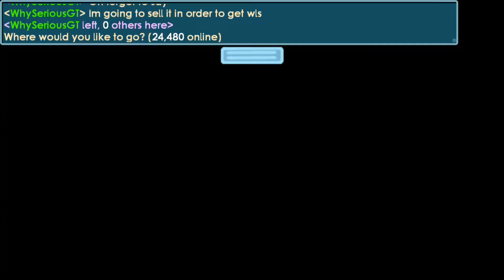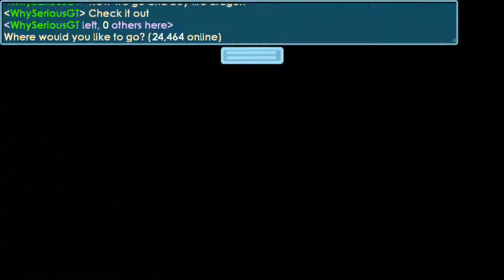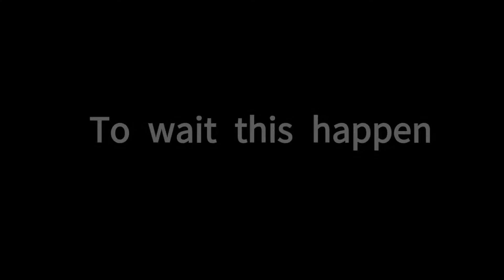Growtopia Ep5 End of DirtToFireDragon(DTFD) series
Hi Im WhySeriousGT.It really take me a lot of times to do it.Hope you guys enjoy this series make sure press the like button and don't forget to subscribe to channel for continuous follow.